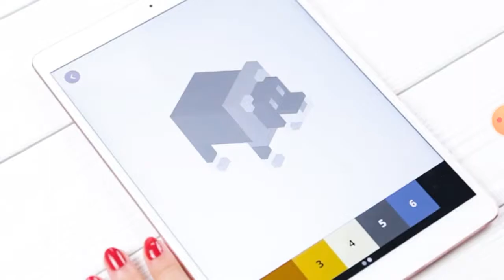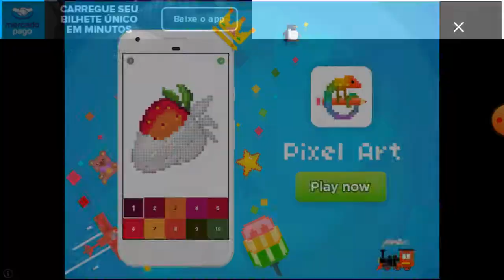21 de agosto de 2019